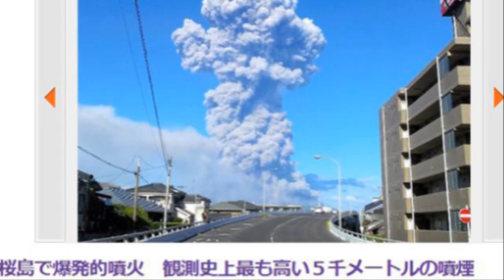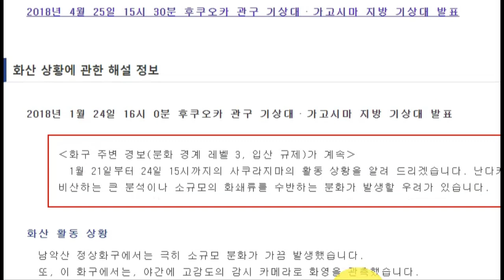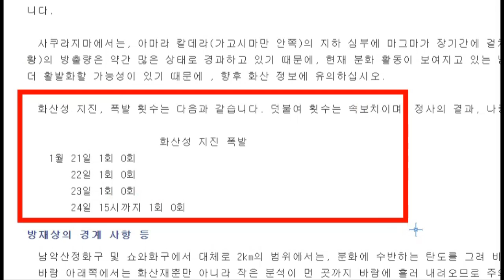💥💥【속보입니다!일본 침몰시작되였다!오늘당장 탈출하라!화산 또 폭발!】전세계 지진과 화산학자들 일본 침몰을 계속하여 경고 살고싶으면 떠나라!